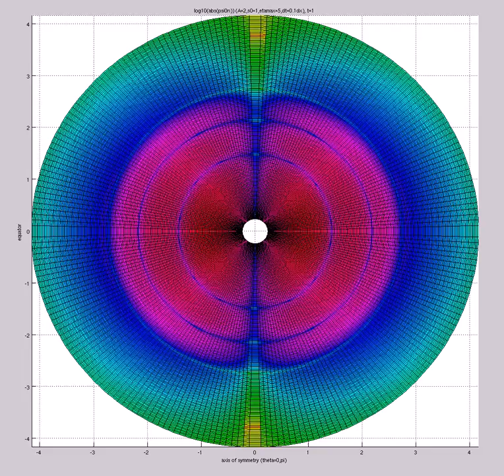log10(abs(psi0)) (A=2,s0=1,etamax=5,dt=0.1dx) FOURQUAD